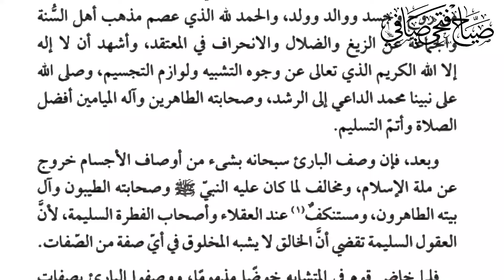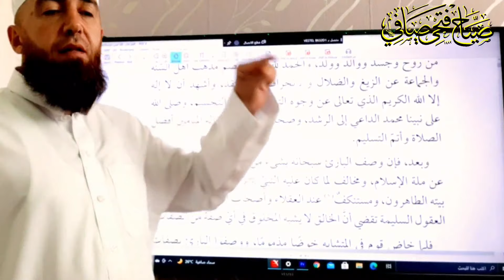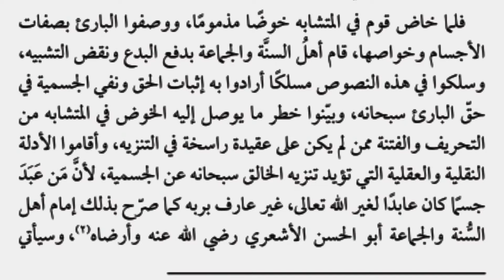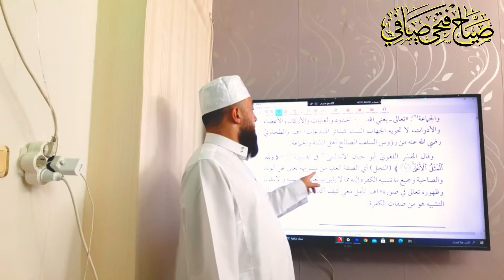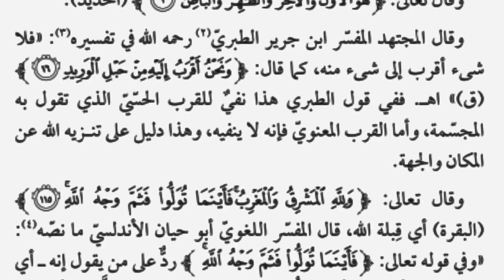الله ليس جسما الحلقة الاولى {1} عقيدة وتوحيد مقدمة